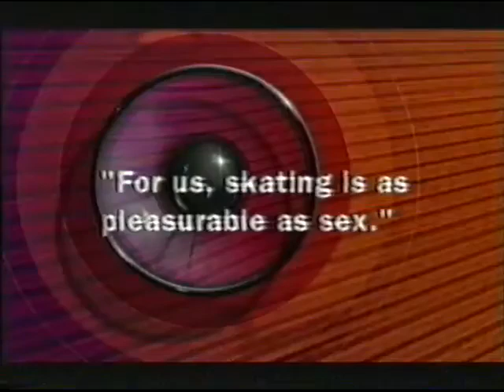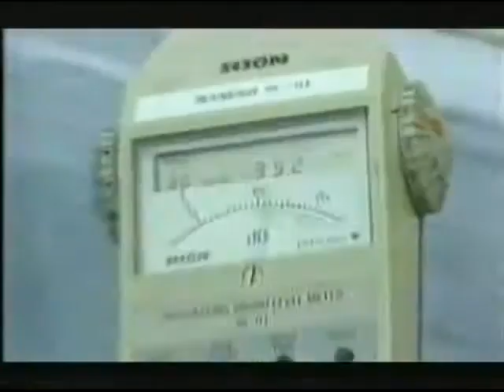They Think It's All Over S11 E7 June 15 2001